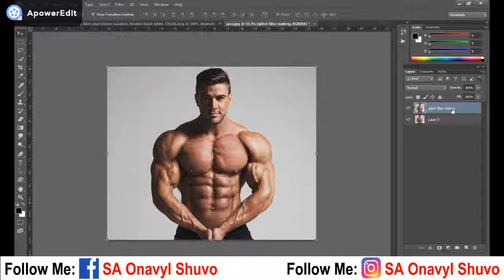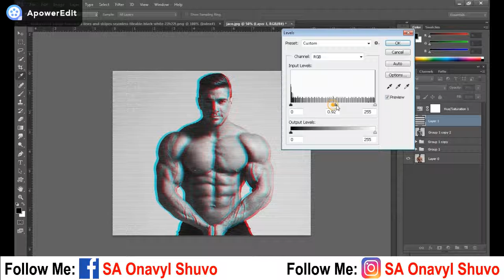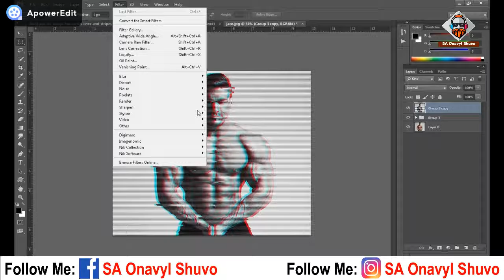How to Create Glitch Effect in Photoshop | Photoshop Tutorial | SA Onavyl Shuvo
Hey guys,

This is Shuvo From BD.

Today I am back with a new Latest Photoshop tutorial.In this tutorial I will Show u Creating Glitch Effect in Photoshop

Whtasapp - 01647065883